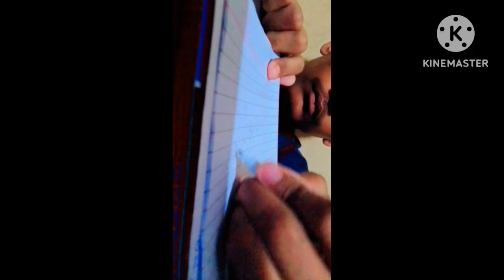Unboxing a Spinner eraser|unboxing vedio|unboxing a premium products